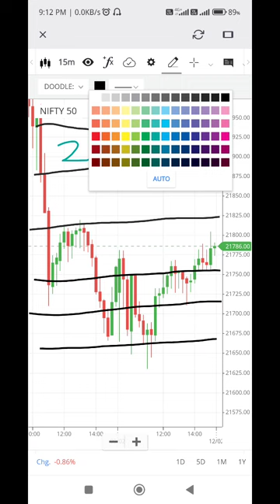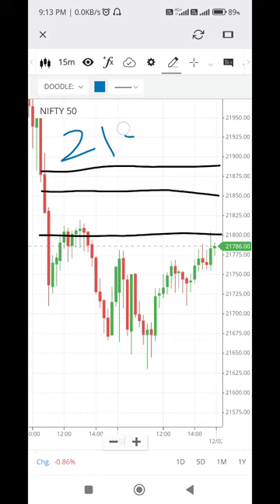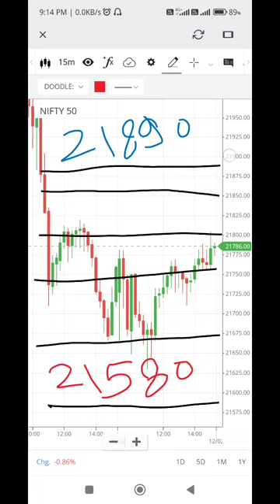Nifty prediction for monday 12/02/2024 📊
Nifty prediction for 12 February 2024

TradeGuru Social Media Platforms.

market analysis tomorrow.
pre market analysis tomorrow.
stock market analysis tomorrow.
nifty prediction monday.
nifty prediction 2024
nifty prediction February 2024